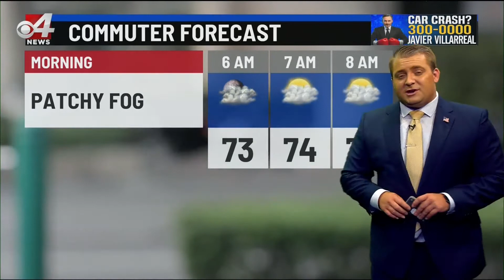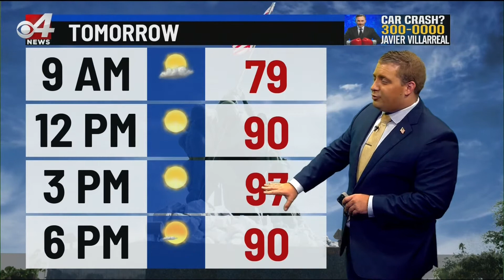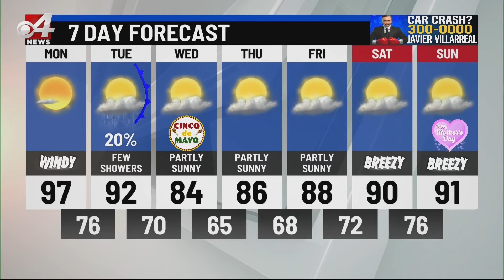CBS 4 weather 5/2